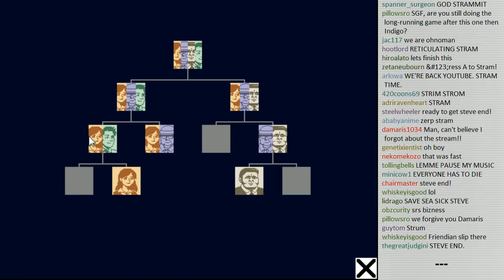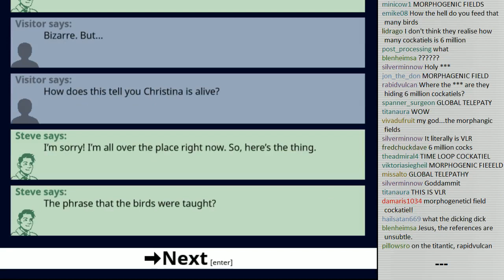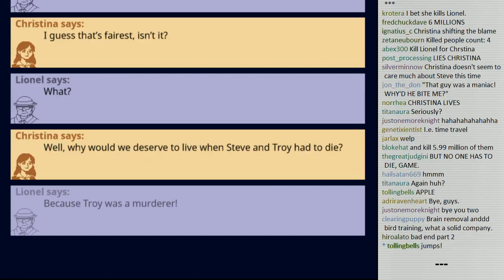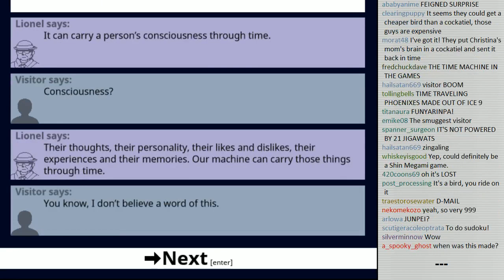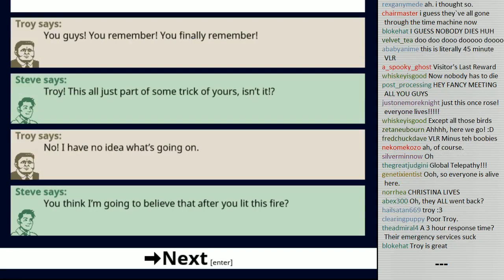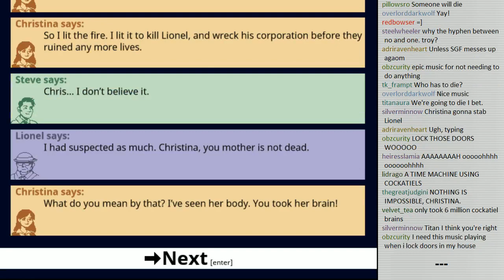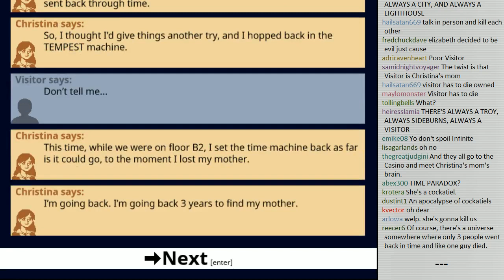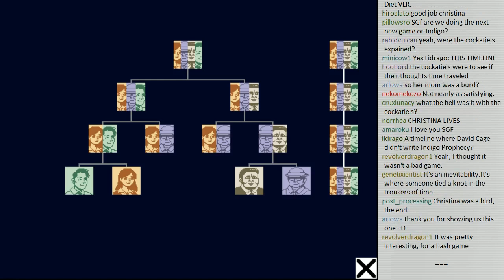Stream Friend - No One Has To Die p.2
The conclusion, in which we learn if anyone, in fact, had to die.